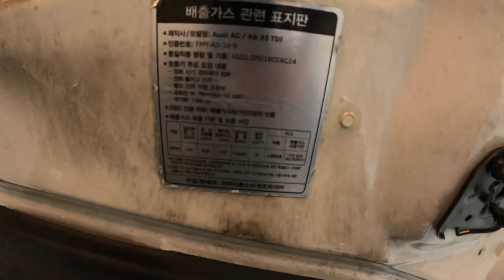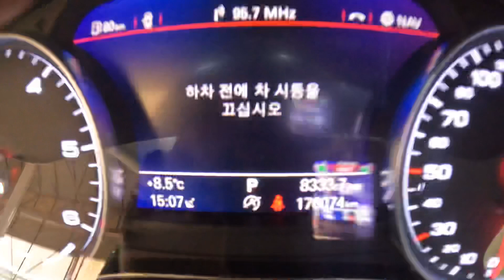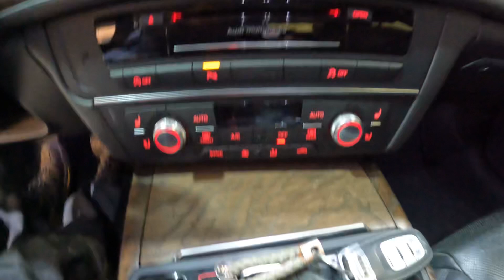022400 audi a6 35 tdi 2016